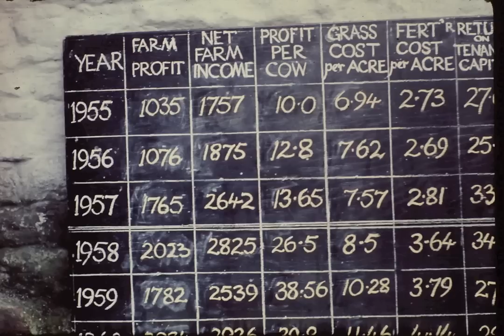Cumbria Wildlife Trust - High Fell - Wilson's Story - Farming Changes